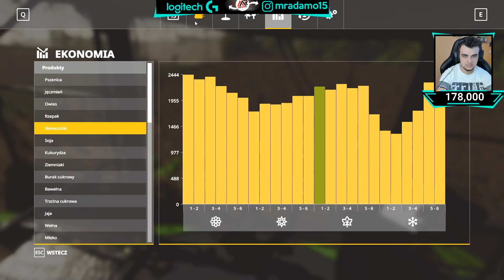"Po Sąsiedzku"#108 [Sezon 3] Seasons ☆ Żniwa Słonecznika, Drugi pokos! Nowe pole!! ☆FS19 ☆MafiaSolec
Robcio
Wojciech T
Piotr Kucharski

Najlepsi z najlepszych ich nicki będą zawsze w opisie!

Zapraszamy. :)

❤ Specyfikacja PC
→ Procesor: Procesor Intel Core i7-7700K, 4.2GHz
→ Karta Graficzna: Karta graficzna Gigabyte GeForce GTX 1060 G1 6GB
→ Płyta Główna: Płyta główna MSI H270 GAMING M3
→ RAM: Pamięć Corsair Vengeance LPX DDR4, 2x8GB, 2400MHz
→ Dysk: Seagate BarraCuda 2TB, SATA/600
→ Dysk SSD: ADATA Premier Pro SP920 128GB
→ Zasilacz: Zasilacz SilentiumPC Enduro FM1 650W
→ Chłodzenie: Chłodzenie CPU SilentiumPC Grandis 2 XE1436
→ System: Windows 10
→ Obudowa: Obudowa SilentiumPC Aquarius X70W

❤ Dodatkowe:
→ Biurko ULTRADESK Grand
→ Monitor1: IIYAMA ProLite E2483HS1 24
→ Monitor2: LG M2232D
→ Klawiatura: Logitech G513 Carbon
→ Myszka: Sharkoon SHARK ZONE M51+
→ Słuchawki: Astro A50
→ Mikrofon: Blue Yeti
→ Fotel: Diablo X-Fighter | X-One
→ Kamerka: Logitech BRIO 4K Stream Edition
→ Kierownica: Logitech G920
→ Pad: Xbox One for PC & Astro C40